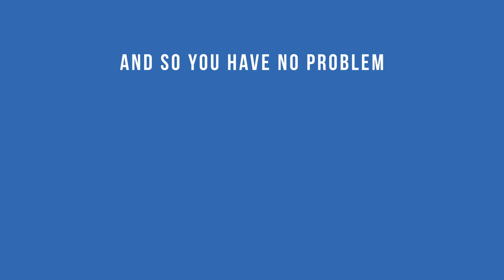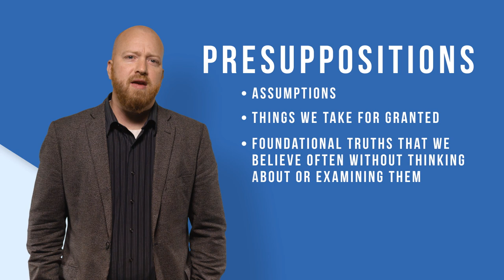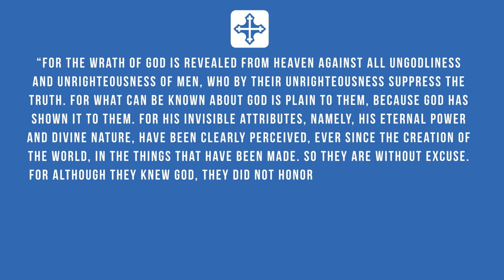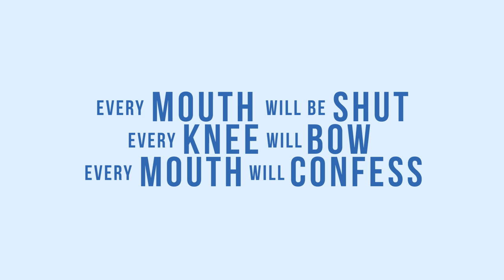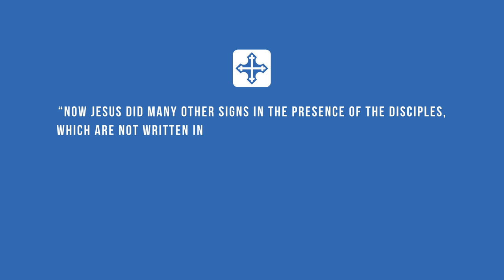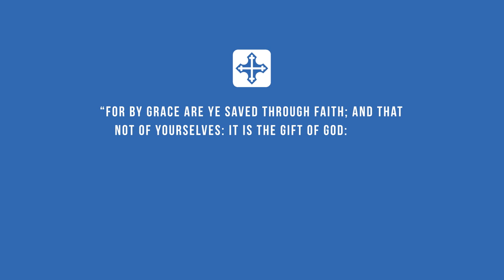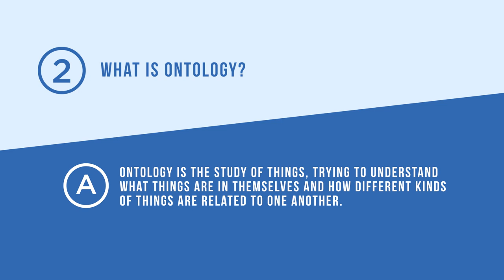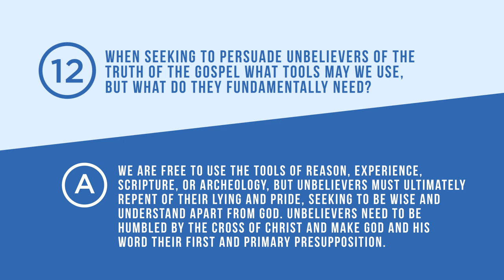Presuppositionalism – Toby Sumpter | Reformed Basics #7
Knowledge is entirely a gift from God. When we acknowledge that and give God thanks, we are making God and His Word our presupposition. As it turns out, in order for us to do that, God must begin that work in us. The real obstacle to faith in Christ is not sufficient evidence or good reasons. The real obstacle is pride. But many a hard heart of pride has been cut down by the sharp grace of Christ crucified. And that is our fundamental presupposition: Christ is all.